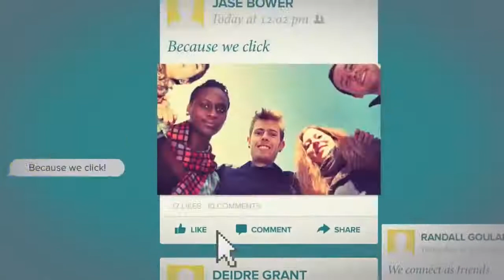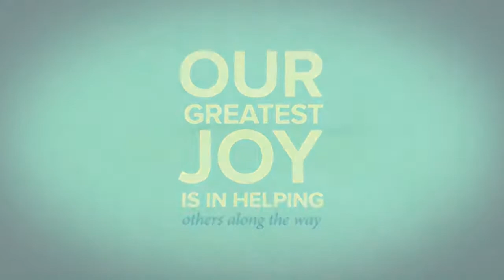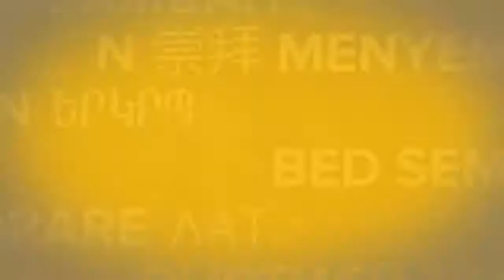VOP on the AIR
Bible Correspondence Course